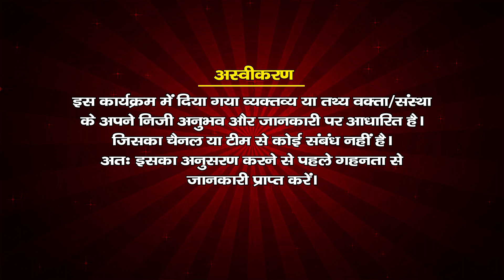कालसर्प दोष दूर करने के उपाय || दिव्य नियति || श्री दुर्गेशाचार्य जी || Epi 3